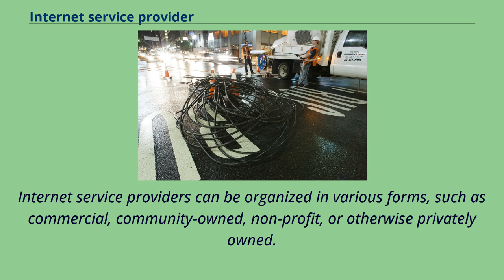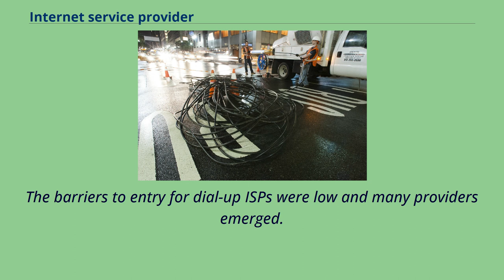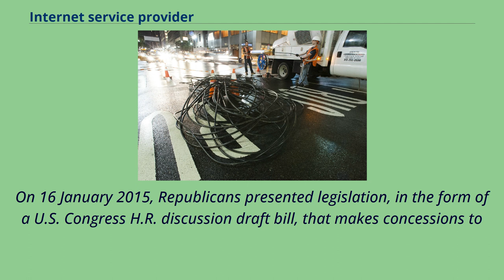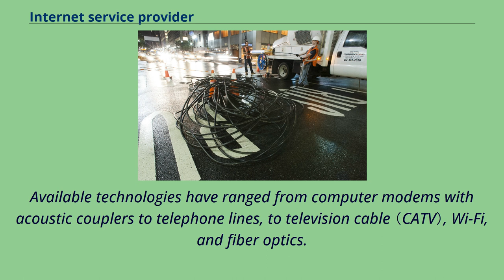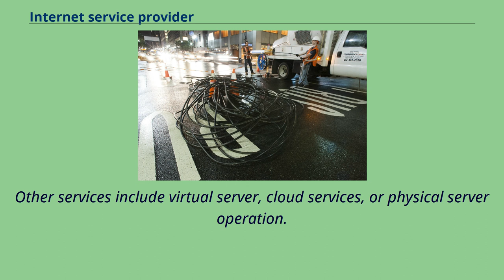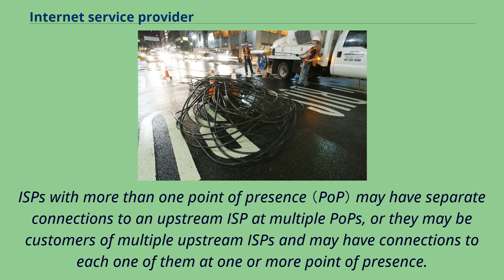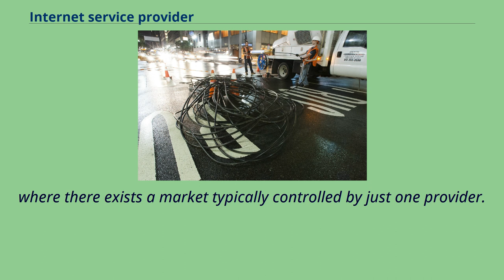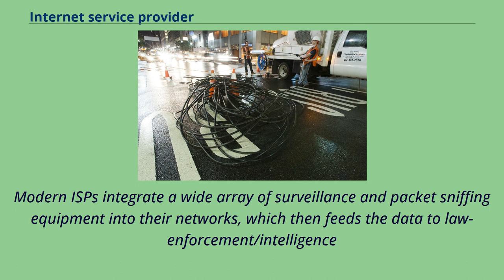Internet service provider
Internet connectivity options from end-user to tier 3/2 ISPs An Internet service provider （ISP） is an organization that provides a myriad of services for accessing, using, or participating in the Internet.
Internet service providers can be organized in various forms, such as commercial, community-owned, non-profit, or otherwise privately owned.
Internet services typically provided by ISPs can include Internet access, Internet transit, domain name registration, web hosting, Usenet service, and colocation.
An ISP typically serves as the access point or the gateway that provides a user access to everything available on the Internet.
Stealth Communications in Manhattan installing fiber for provisioning Internet access The Internet （originally ARPAnet） was developed as a network between government research laboratories and participating departments of universities.
Other companies and organizations joined by direct connection to the backbone, or by arrangements through other connected companies, sometimes using dialup tools such as UUCP. By the late 1980s,
a process was set in place towards public, commercial use of the Internet.
Some restrictions were removed by 1991, shortly after the introduction of the World Wide Web.
During the 1980s, online service providers such as CompuServe and America On Line （AOL） began to offer limited capabilities to access the Internet,
such as e-mail interchange, but full access to the Internet was not readily available to the general public.
In 1989, the first Internet service providers, companies offering the public direct access to the Internet for a monthly fee, were established in Australia and the United States.
In Brookline, Massachusetts, The World became the first commercial ISP in the US. Its first customer was served in November 1989.
These companies generally offered dial-up connections, using the publi...